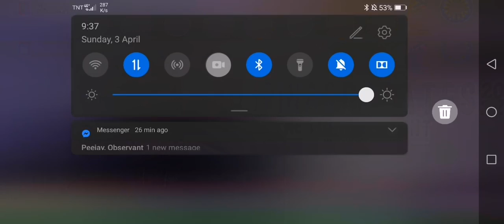HULING MENSAHE NI YORME SA DEBATE | BASURERO TO PRESIDENTE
Sino ba Si Isko Moreno?

Si Francisco “Isko Moreno” Domagoso ay ipinanganak noong Oktubre 24, 1974 sa Parola, Tondo, Maynila na salat sa buhay. Siya ang nag-iisang anak nina Rosario ng Allen, Samar at Joaquin ng San Jose, Antique.
Dahil sa kahirapan ng kanilang buhay, nagsumikap na siyang tumulong sa kanyang mga magulang sa murang-edad sa pamamagitan ng pangangalakal ng mga napulot na basura noong siya ay nasa elementarya sa Rosauro Almario Elementary School sa Delpan, Tondo, at pagiging sidecar driver habang nag-aaral sa Tondo High School sa Masinop, Tondo na isang pampublikong paaralan.

Naging maganda ang alok ng kapalaran sa kanya ng minsan siyang naghihintay ng libreng sopas sa isang burulan ng patay sa Mabuhay Street corner Tuazon, Tundo nang bigla siyang nadiskubre ni Wowie Roxas upang pasukin ang mundo ng showbiz. Sa tulong at gabay ng Diyos at ni German “Kuya Germs” Moreno ay naging bahagi siya ng sikat na programa sa telebisyon na “That’s Entertainment.” Doon nahasa ang kanyang talento sa pag-arte kaya’t nabigyan siya ng maraming proyekto sa pelikula at telebisyon (teleserye) na siya ring nakatulong upang unti-unting mapaganda ang antas ng pamumuhay ng kanyang pamilya.

Pabahay ni Yorme

229 -  Basecommunity, 2-story
336 - Tondominium 1 & 2
126 - Binindominium, 3-bedroom
382 - San Lazaro Residences
309 - Pedro Gil Residences
243 - San Sebastian Residences

1,625 Total